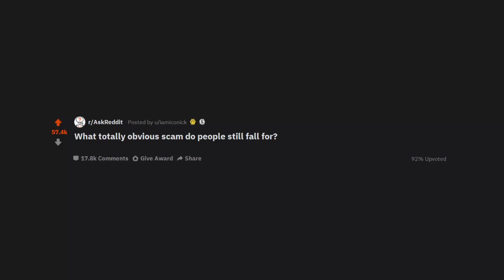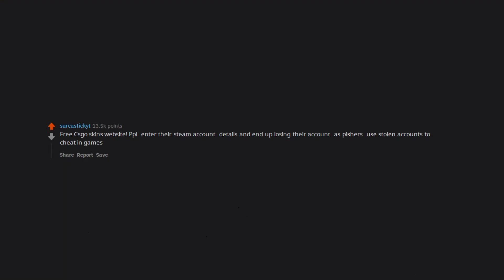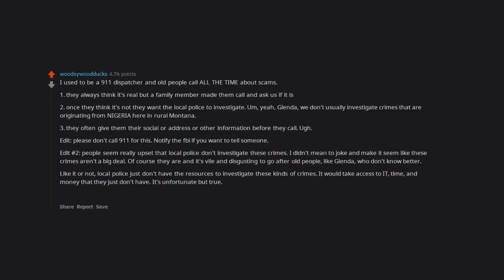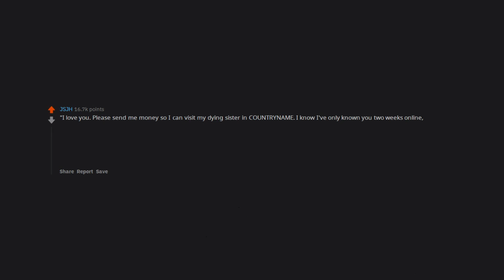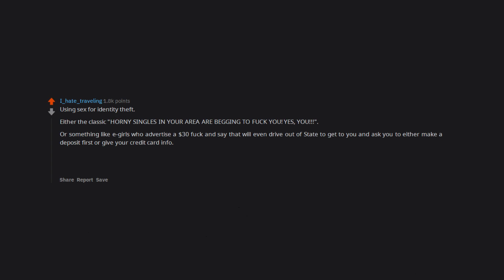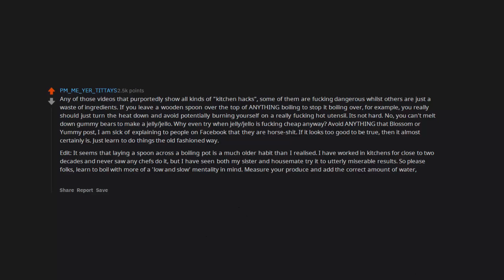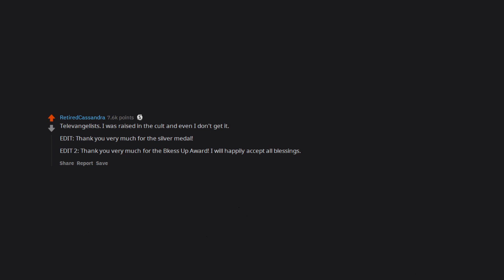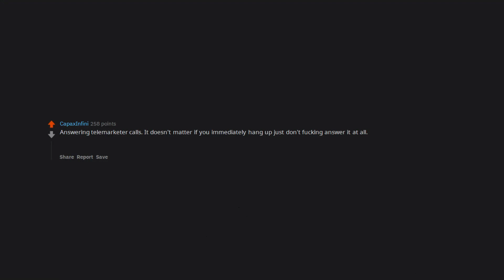What totally obvious scam do people still fall for? (r/AskReddit in 2020 | Reddit Stories)